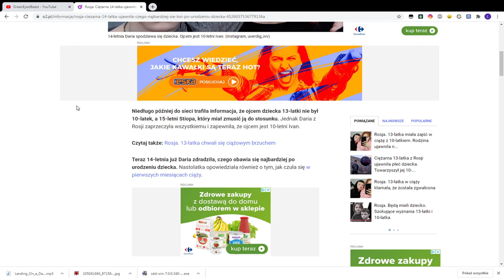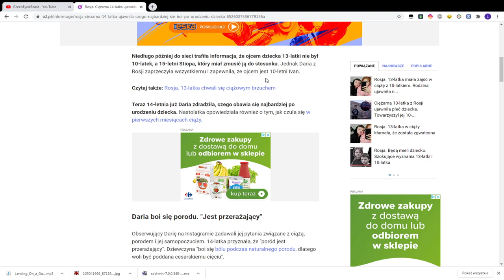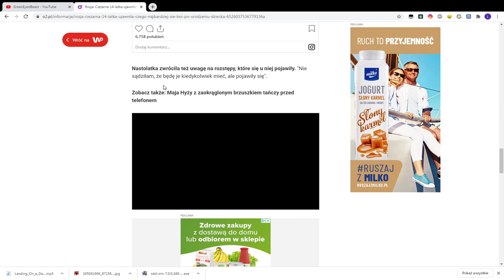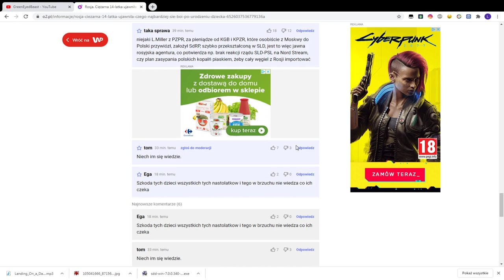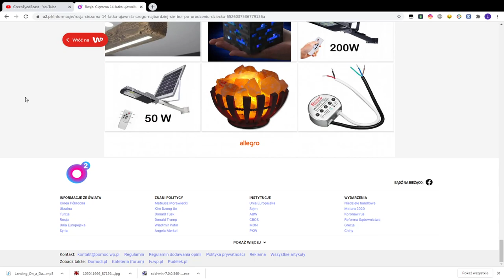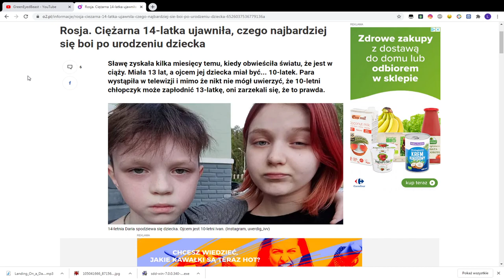13-latka ma dziecko z 10-latkiem (Rosja)